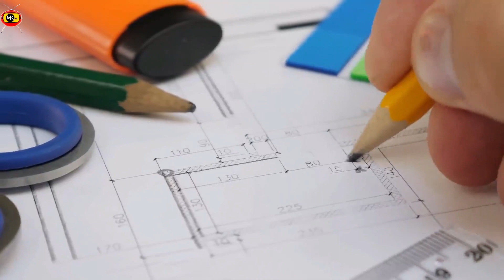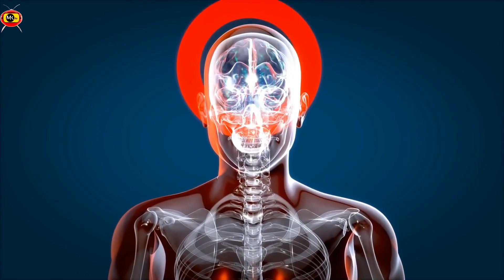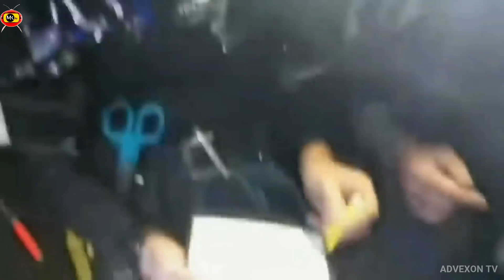Impossible Cave Rescue Mission Which Saved 13 Boys | Part 2 | MKTV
Through interviews with the rescuers, experts, and survivors, as well as dramatic recreations and archival footage, we aim to bring you a comprehensive and inspiring account of this incredible feat of human bravery and ingenuity.

Follow along as we take you deep into the heart of the Tham Luang cave complex, where the boys and their coach became trapped for over two weeks. We'll explore the challenges faced by the rescuers, from navigating treacherous underground passages to overcoming limited resources and time constraints.

We'll also delve into the incredible story of the boys themselves, their survival strategies, and the physical and mental toll that their ordeal took on them. Through it all, we'll showcase the power of human resilience, courage, and compassion, and how these qualities can help us overcome even the most impossible of challenges.

As a community of curious and compassionate viewers, we welcome your thoughts, comments, and questions about this incredible story. We hope to inspire discussion and reflection about the incredible things that people are capable of when faced with seemingly insurmountable obstacles.

Thank you for being a part of our community, and we can't wait to share this incredible story with you!"

Against All Odds: The Incredible Story of the Impossible Cave Rescue Mission
Trapped: The Harrowing Tale of 13 Boys Stuck in a Thai Cave
Heroes Underground: The Story of the Daring Cave Rescue Mission
From Darkness to Light: The Miracle of the Thai Cave Rescue
Surviving the Impossible: The Inspiring Story of the Tham Luang Cave Rescue
Against Nature: The Impossible Cave Rescue Mission That Defied the Odds
The Power of Hope: How a Nation Came Together to Save 13 Lives
Into the Unknown: The Thrilling Story of the Thai Cave Rescue
Saving the Unthinkable: The Incredible Thai Cave Rescue
Bravery and Resilience: The Untold Story of the Thai Cave Rescue